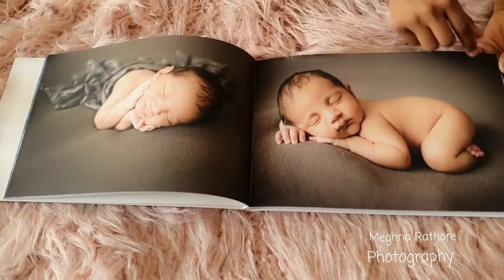Meghna Rathore Photography delhi NCR episode 72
photobook type.